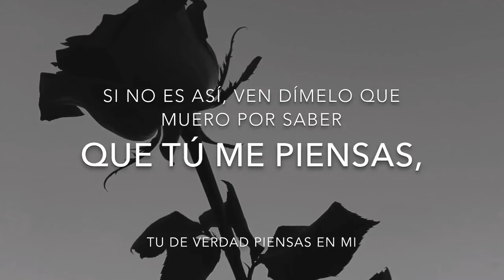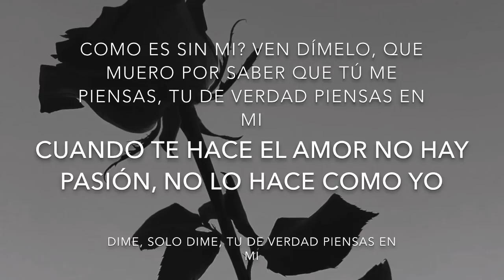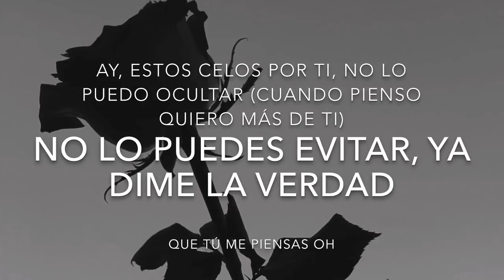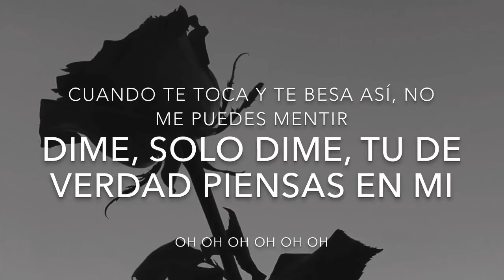Cross Your Mind (Spanish Version) - Sabrina Claudio [lyrics] || Fifty Shades Freed Soundtrack